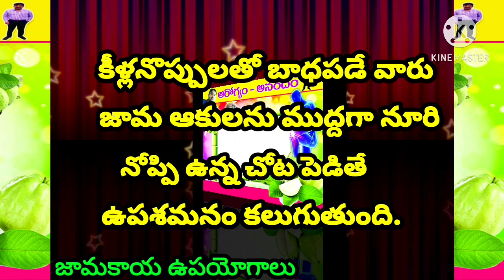జామకాయ (పేదవాడి యాపిల్ ) గురించి తెలుసుకోండి.